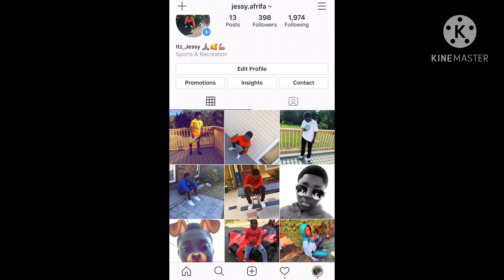THANKSGIVING SELECTION TURKEY BUNDLE/GAMEPLAY IN NBA LIVE MOBILE (SEASONS) *INSANE DUNKS)😳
Whoever is reading this GOD BLESS YOU